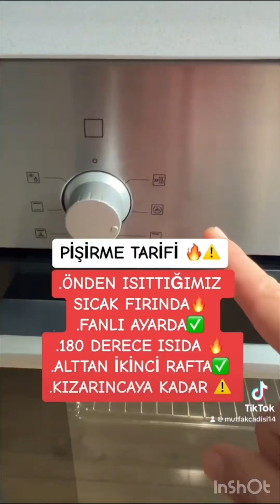PIRASA KEKİ 🥮ŞAŞIRTAN LEZZET 💯gülmeyibilmeyendükkanaçmasın ❤️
REÇETE✅

.1 su bardağı lor peyniri
.1 su bardağı sıvıyağ
.1 su bardağı mısır 🌽 unu
.2 su bardağı tam buğday unu
.400 gr pırasa

FIRIN KABI ✅

.FIRIN KAĞIDI
.1 TATLI KAŞIĞI TEREYAĞI

HARCIN ÜZERİNE ✅

.CEVİZ REÇELİ

PİŞİRME TARİFİ 🔥✅

.ÖN ISITMA YAPTIĞIMIZ SICAK FIRINDA
.FANLI AYARDA
.180 DERECE ISIDA
.ALTTAN İKİNCİ RAFTA
.40 DAKİKA ⏰

AFİYET ŞİFA OLSUN🥰